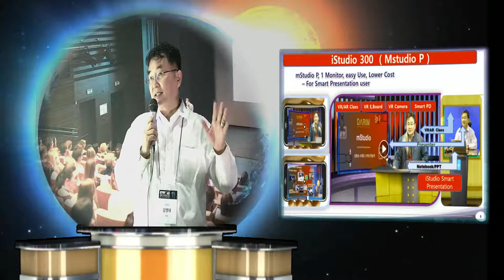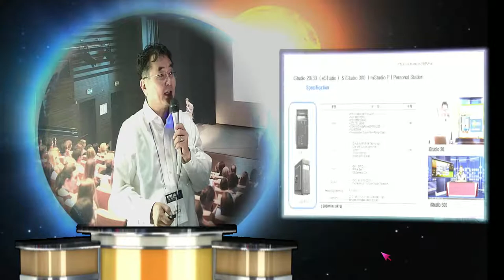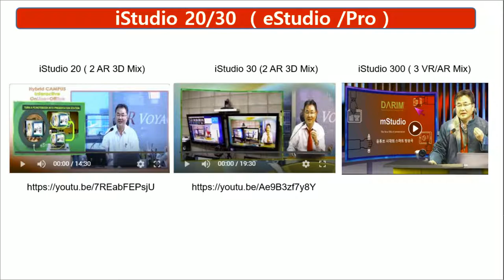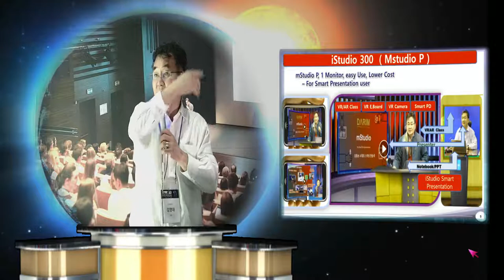Presentation over Smart World